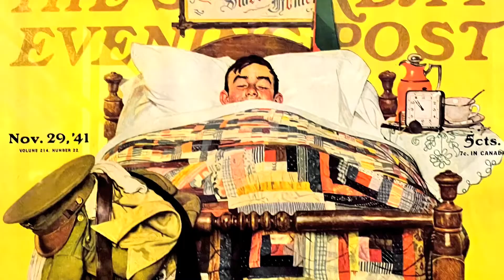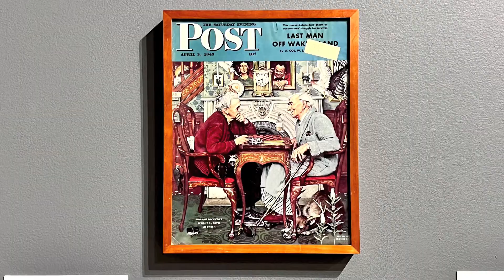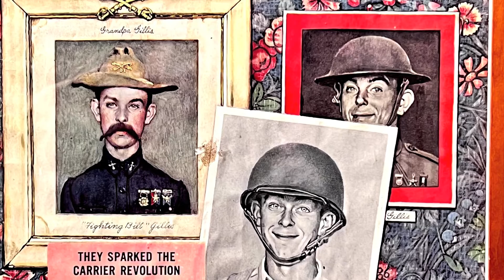NORMAN ROCKWELL IN THE 1940S AT THE CATALINA MUSEUM FOR ART AND HISTORY